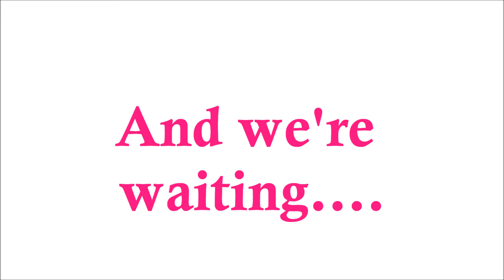Bake week with JAMIE & CHANEL!!! *BE PREPARED....*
Sorry for the late upload guys, internet problems, and a special dutch hoilday and SORRYY!

But here's our bake week video and be prepared, cause we are definitely not Princesses in te kitchen.

Hope you enjoy the video, BYEEEEEEEEEE!